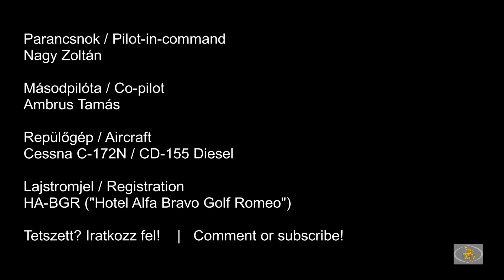Fülledt hegycsúcs-erotika: Dachstein - Koppenkarstein - Stoderzinken - Kammspitze - Grimming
(Látszólag) 1.5 Mach sebességgel elhasítunk az Keleti-Alpok néhány fölénk magasodó dudora mellett mindössze 1700 méter magasságban, nyugatról keleti irányba.

Zene:
Serge Pavkin: Thoughts on the road (részlet)